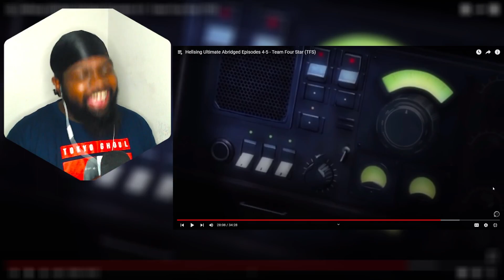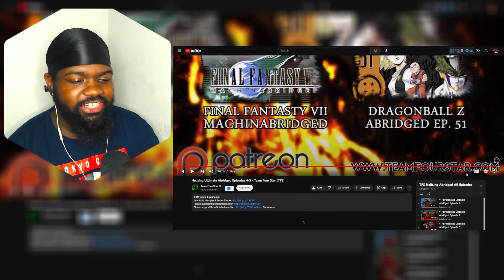They are Necessary Evil! Hellsing Ultimate Abridged Episodes 5 Team Four Star REACTION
Hellsing Ultimate Abridged Episodes 4-5 - Team Four Star (TFS)

hellsing ultimate abridged,team four star,hellsing ultimate,hellsing abridged reaction,hellsing abridged